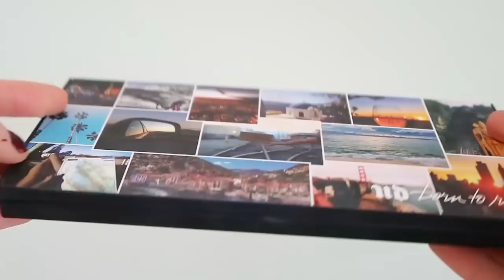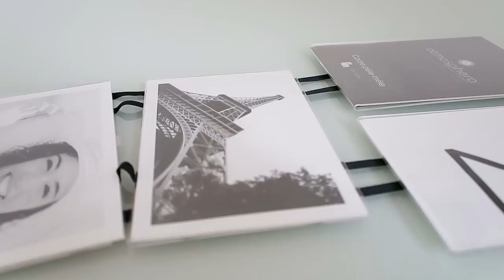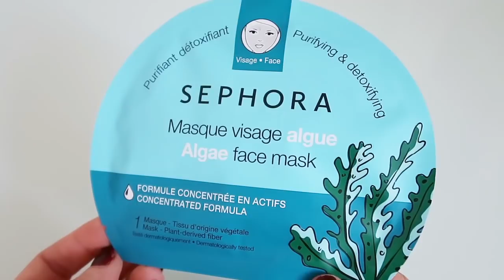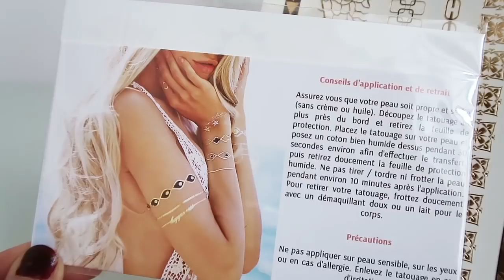MES CADEAUX D'ANNIVERSAIRE 2018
Découvrez ce que j'ai reçu pour mon anniversaire ainsi que le contenu du colis d'alexandra une de mes abonnées.